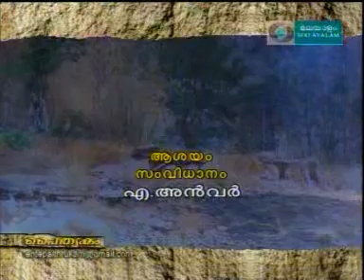PALLIYARA SREEDHARAN IN pythrkam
PALLIYARA SREEDHARAN IN DOORDARSAN PROGRAM  "PYTHRUKAM" PART 1